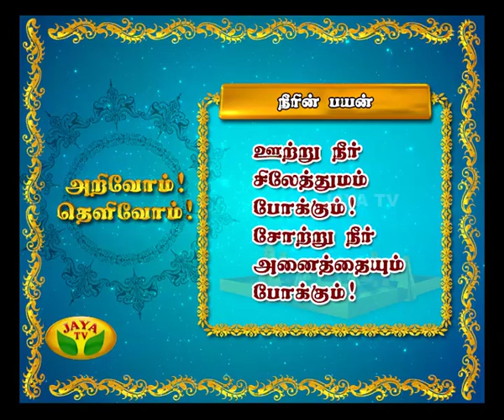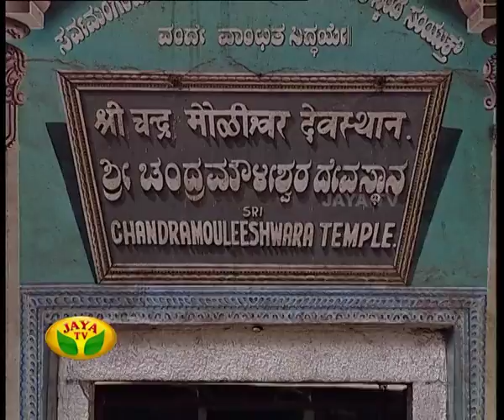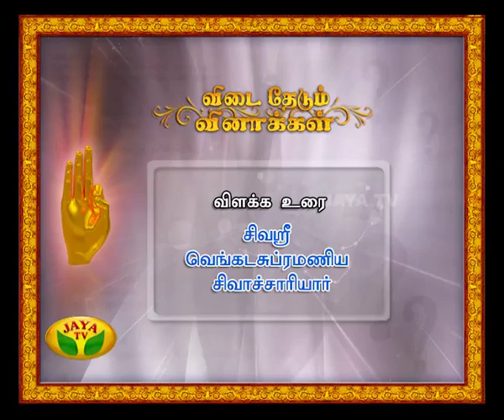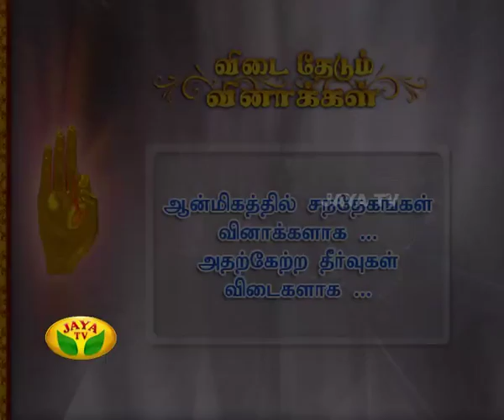Arul Neram - Episode 5065 On 15/06/14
Arul Neram
A devotional sequence played every morning by 6.00 AM to 6.30 AM In Your Jaya TV !!! " DON'T MISS IT "